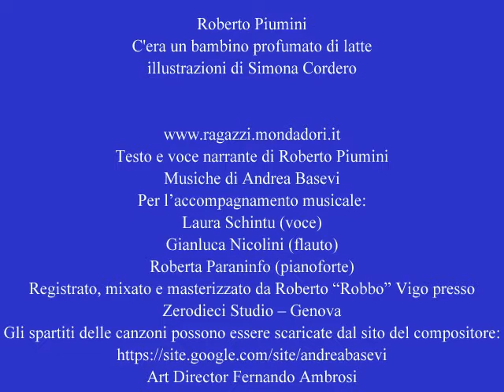Io solitaria testo Roberto Piumini, musica Andrea Basevi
Io solitaria
spesso mi sdraio
su un mucchio d'aria
nel mio solaio.

Guardo la notte
guardo la luna
io sono tutte
io son nessuna.

Respiro il vento
respiro i fiori
io son dentro
io sono fuori.

Nel mio solaio
spesso mi sdraio
io solitaria.

Roberto Piumini

dal libro C'era un bambino profumato di latte
Roberto Piumini
C'era un bambino profumato di latte
illustrazioni di Simona Cordero

Testo e voce narrante di Roberto Piumini
Musiche di Andrea Basevi
Per l'accompagnamento musicale:
Laura Schintu (voce)
Gianluca Nicolini (flauto)
Roberta Paraninfo (pianoforte)
Registrato, mixato e masterizzato da Roberto "Robbo" Vigo presso Zerodieci Studio -- Genova
Gli spartiti delle canzoni possono essere scaricate dal sito del compositore:
Art Director Fernando Ambrosi
Grafica di Marina Bassi
Prima edizione Junior --10 marzo 1988
Prima edizione Leggere le figure agosto 2011
Stampato presso Mondadori Printing S.p.A.
Stabilimento di Verona
Printed in Italy
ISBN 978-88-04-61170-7